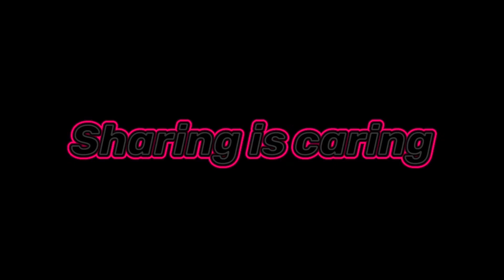Fark | Mr Sammy Naz | Tayi Surinder Kaur | New Punjabi Short Video